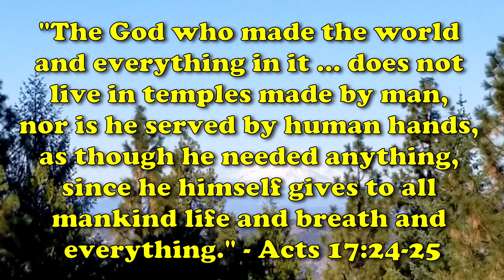How to Build a Huge Garden, Fast: Another Raised Bed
Jake moves forward with the garden build, putting in another raised bed and preparing for spring planting!

Timeline:
00:00 Episode Intro Credits
00:05 Forest Morning Montage
00:33 Plan for the Day: Bed No. 2
01:40 Warp Speed Construction Montage
08:11 Bed No. 2 Completed
08:24 Filling Bed No. 2
09:39 Bible Verse: Acts 17:24-25

Bible Verse:
"The God who made the world and everything in it, being Lord of heaven and earth, does not live in temples made by man, nor is he served by human hands, as though he needed anything, since he himself gives to all mankind life and breath and everything." - Acts 17:24